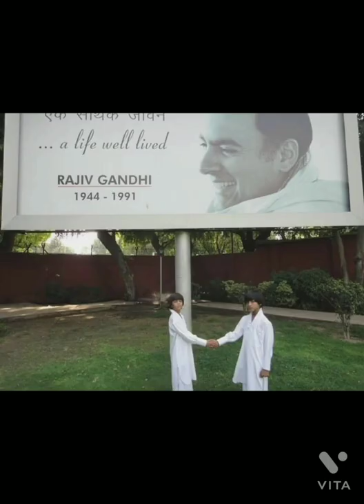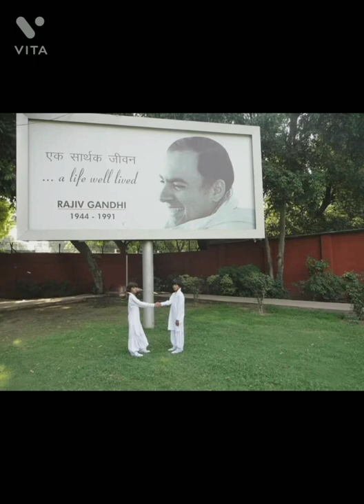fir bhi dil hai hindustani Zakir Qureshi😇🇮🇳😎